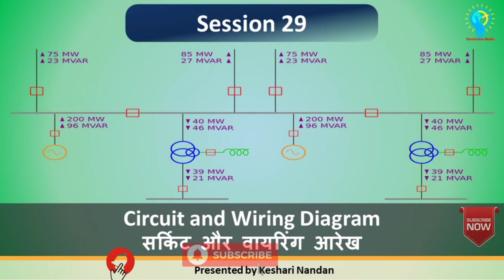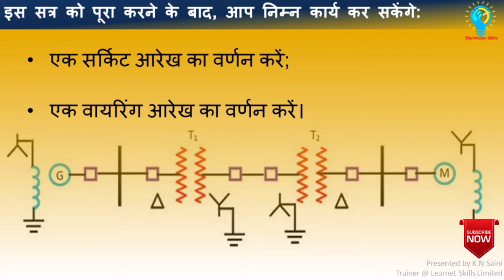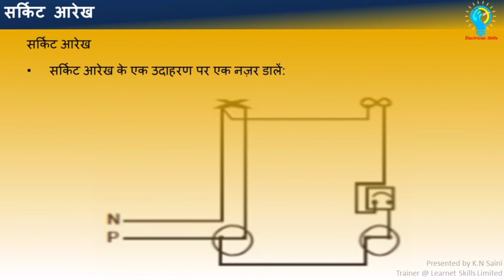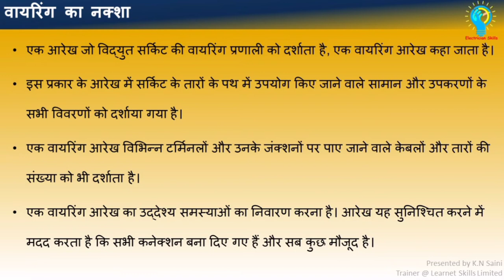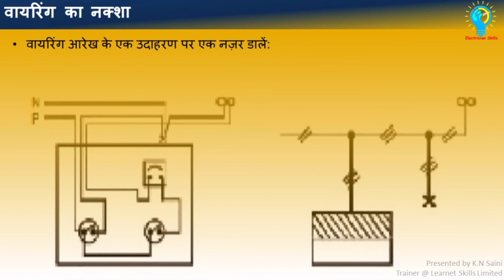Circuit and Wiring Diagram | सर्किट और वायरिंग आरेख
My Electronics Gadgets are blow: -
Buy on amazon now click blow link
My HP Laptop
Best Mic
Best Tripod
Best Nikon Camera